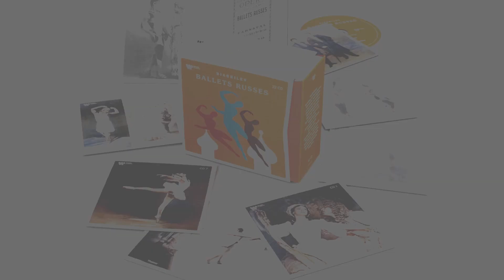Part 9: El Sombrero De Tres Picos (Le Tricorne) | Sergei Diaghilev's Ballets Russes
Delve into the life and career of Sergei Diaghilev in the Portrait of a Revolution podcast series by Jon Tolansky.

A transformative force in music, dance and the visual arts, the Ballets Russes was founded in Paris in 1909 by the visionary impresario Serge Diaghilev. Innovative and flamboyant, he had a genius for bringing together the most brilliant composers, dancers, choreographers, and designers, for nurturing creativity, and for galvanizing audiences. Emblematic of the influence of the Ballets Russes was the 1913 premiere of Stravinsky’s Le Sacre du Printemps: it caused a notorious scandal, but it also changed musical history. Discover more with the 22-CD Warner Classics set, tracing the company’s path through the 20 years of its existence